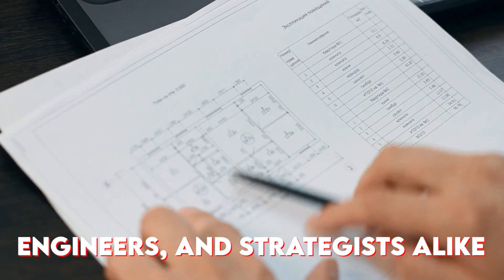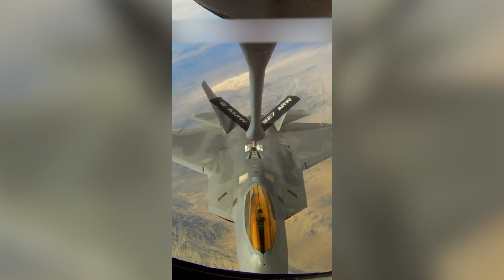Top Aviation Expert Reveals Secrets of YF23's Game Changing Design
Finally: US Tests the NEW Super YF-23 After Massive Upgrade!
The forgotten stealth jet just changed everything. In this breakdown, we explore how the YF-23 is making a comeback with next-gen tech, unmatched stealth, and strategic reach that rivals anything in the sky.

🛩️ Welcome to "Aviation Heights" where we reveal the real power behind the world’s most advanced aircraft, weapons systems, and defense strategies. From stealth fighters to hypersonic threats, we analyze what truly dominates modern warfare.